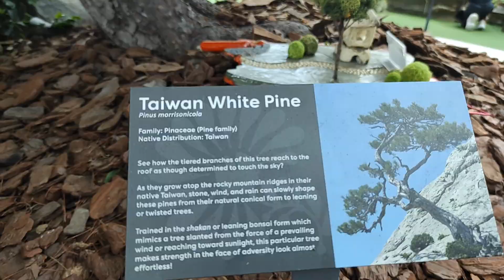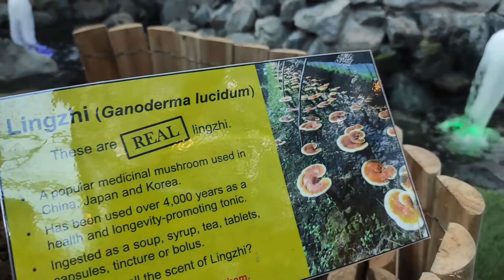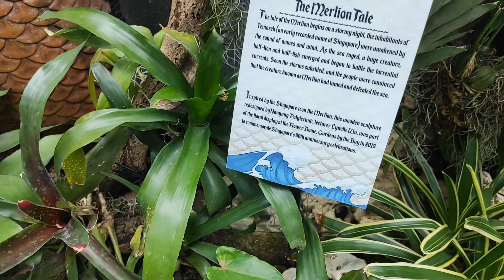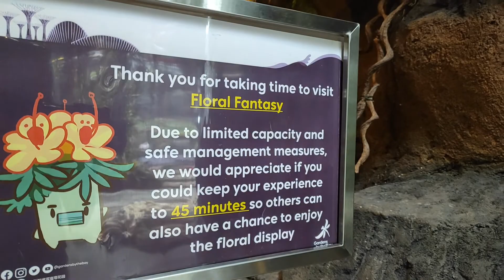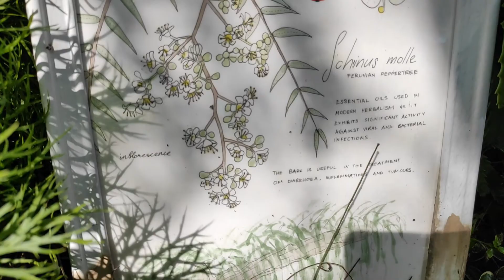Fantasy Singapore |Simply Leahvb